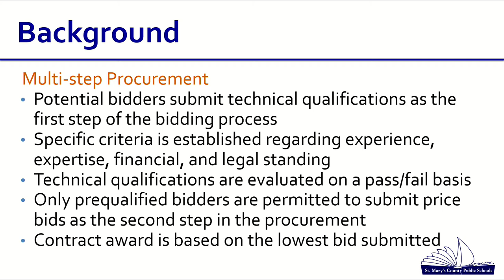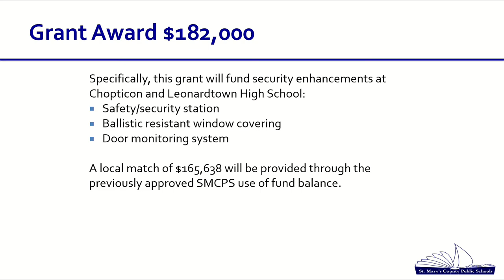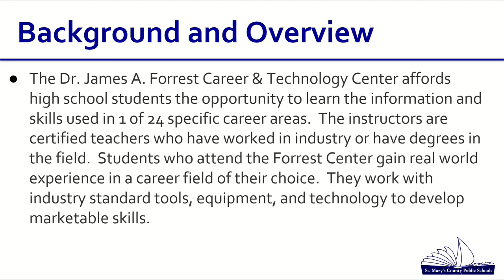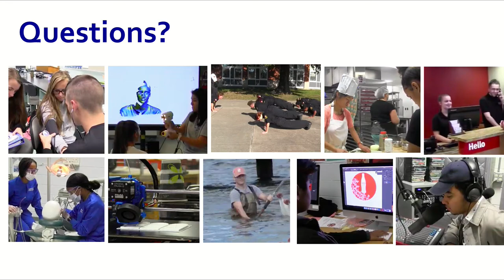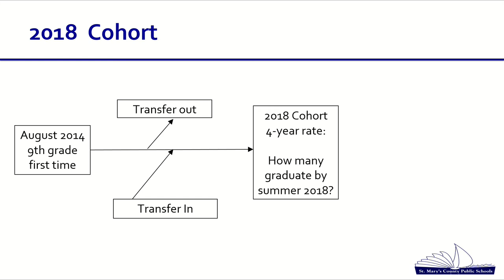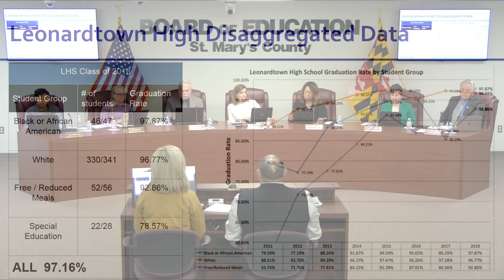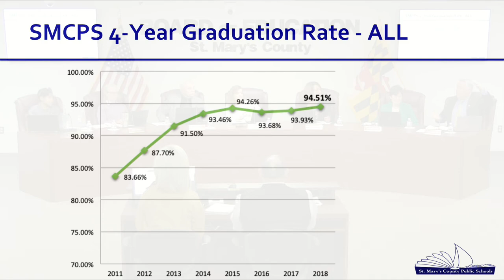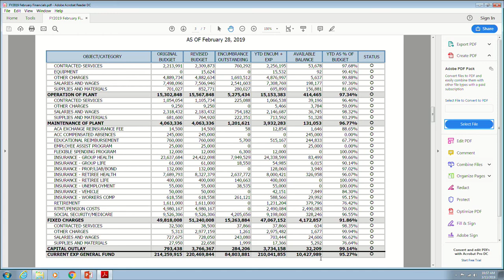Board of Education Meeting 3/13/19